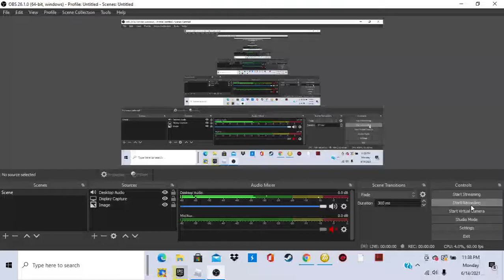Reacting to racism on Roblox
Just a title peak of the new animation: Sonic vs Yoshi vs Mario.
Yeah, bringing back those videos.